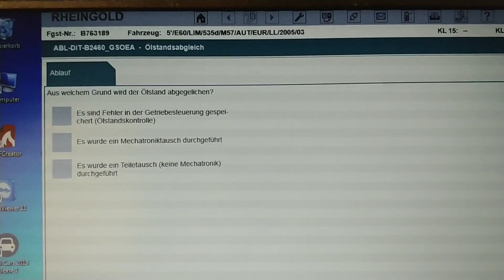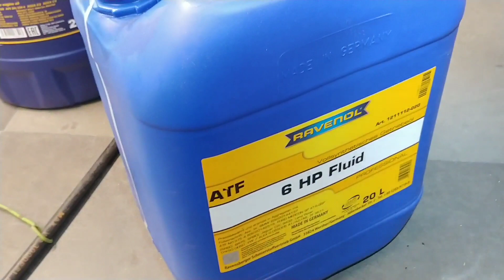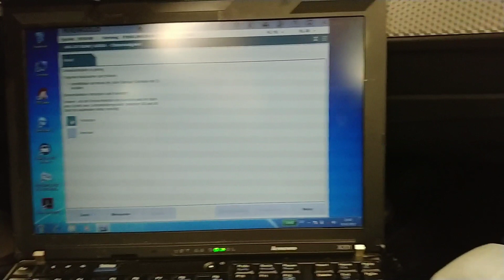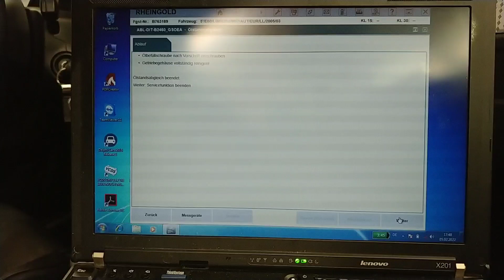Wärmetauscher, Thermostat Getriebeöl wechseln, Getriebeölthermostat wechseln, Kühlmitteltemperatur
in diesem Video erkläre ich wie man das GetriebeölThermostat mit Wärmetauscher wechselt, weil die Kühlmitteltemperatur nicht auf die Betriebstemperatur (90 grad Celsius) kommt.